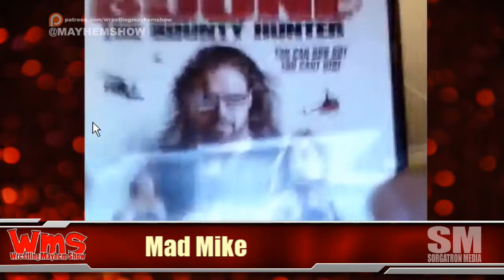Midweek War 8/3/17: Lucha Underground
LIVE from Sorgatron Media Studio in Pittsburgh, PA! Mad Mike and Sorg talk Lucha Underground and the weird time vortex one of them lives in, thoughts on Boone the Bounty Hunter, we flesh out the Jaw wired sitcom between PJ Black and Jack Evans entitled "It's Always Sunny in Guadalajara" and more!

Thanks to Tonio Garza of TheWrestlingRevolution.com for the sweet show graphics!

Stitcher
Google Play
Wrestling Mayhem Show SUPER FEED

Stitcher